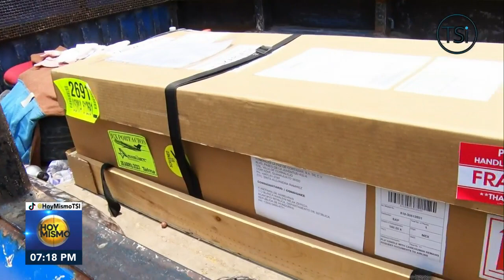Hondureña no podrá dar último adiós a su pequeña hija, pues sigue camino a EE.UU; le dieron asilo